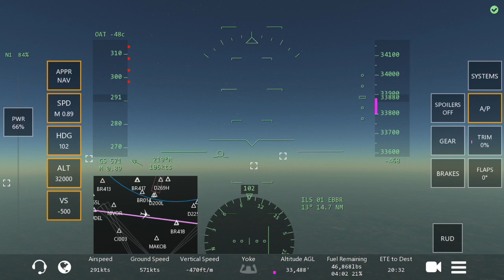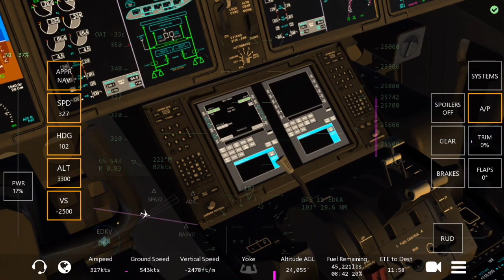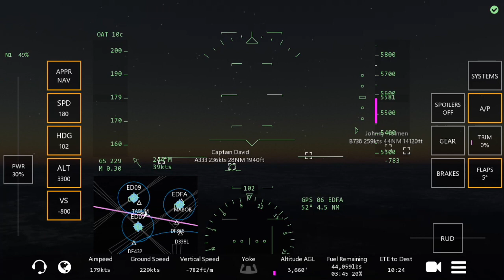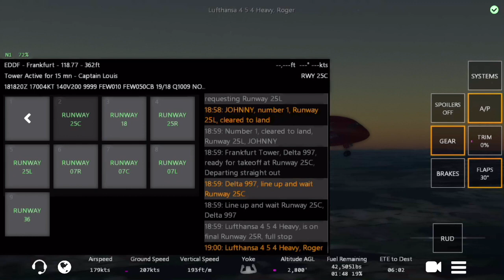Infinite Flight| Norwegian| Boeing 787-9| LGW-FRA| Full Flight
Today I will be flying a Norwegian Air 787-9 heading for Frankfurt Airport. I will depart from London Gatwick Airport. Hope you enjoy!

Also, this is my first time flying in the dark so at any point of the video, I will brighten up the screen for you to see better.